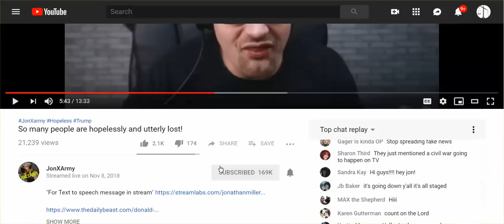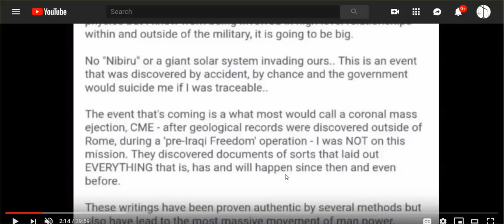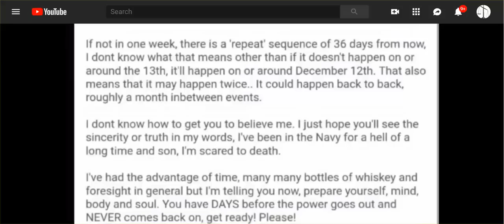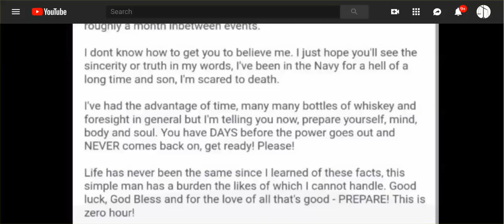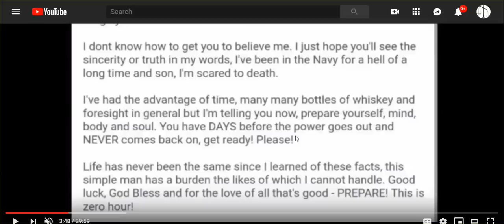CME in 3 Days, And/Or Dec 12th, & Will Knock Out Power For A Very Long Time ...?